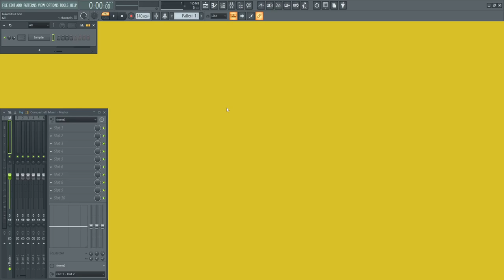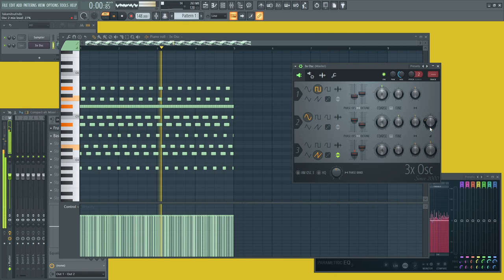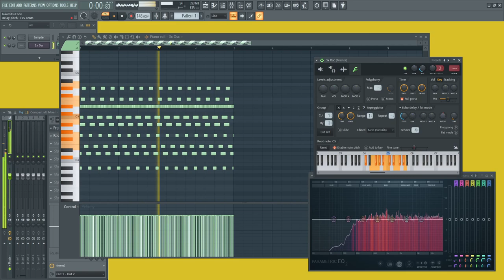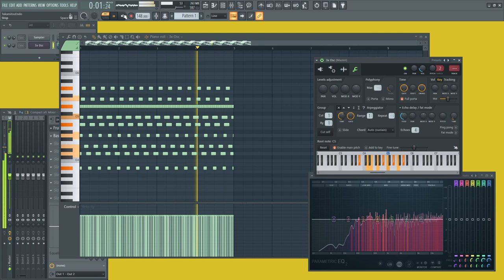Shimmering Pad from Scratch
This video shows making of shimmering pad from scratch.

Recipe:
1. Make some arpeggio, or randomized notes.
2. Shrink time scale of 1.
3. Change amplitude envelope of synthesizer.
4. Change pitch of oscillator.
5. Change unison setting of synthesizer.

Details:
- Make sure to reset oscillator phase at note-on.
- Notes in arpeggio and oscillator pitches don't need to be in harmony.
- Tempo affects the texture.
- On unison, start from 2 voices, 100% pan spread, and 100% phase randomization.
- Oscillator waveforms aren't important, but overtone control can be handy.
- Release time and curve is important to control denseness. For more detailed texture, use exponential decay or similar curve. To reduce CPU load, use linear curve.

This method is used in many of my tracks. If you are interested in, check out one of my album named 旋回, which is linked below.